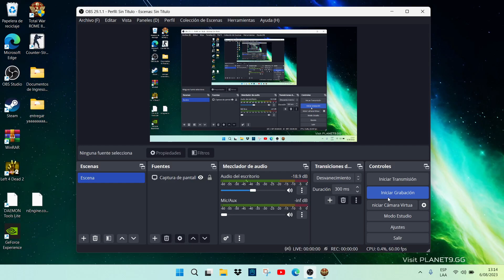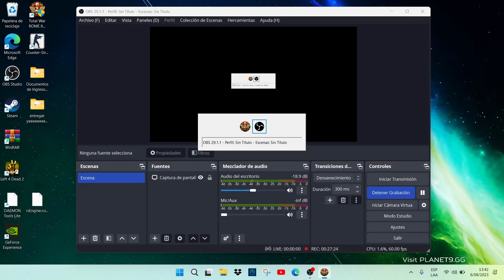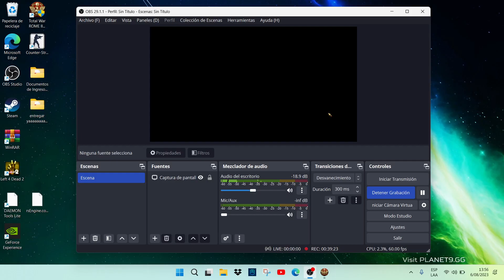Campaña con Epiro - la gran campaña - capitulo 25